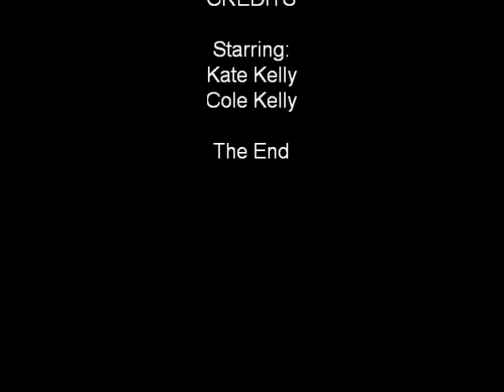Shrinky-Dinks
Not sure what Kate says...